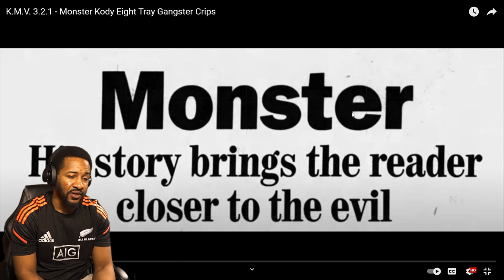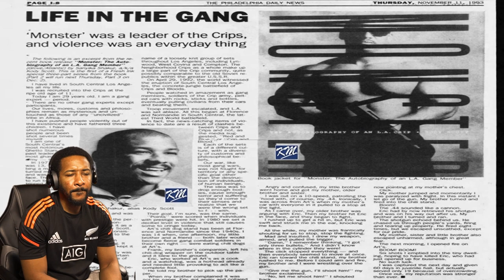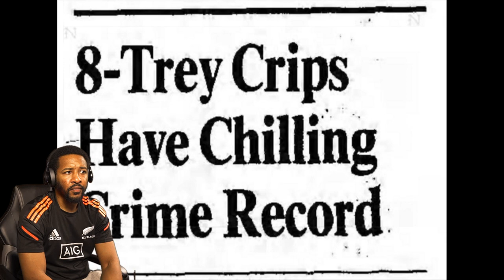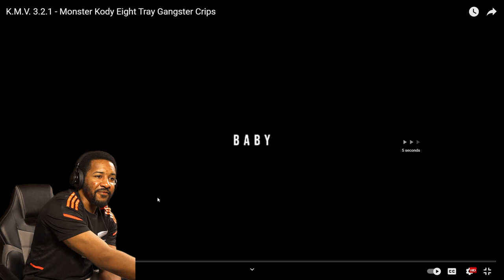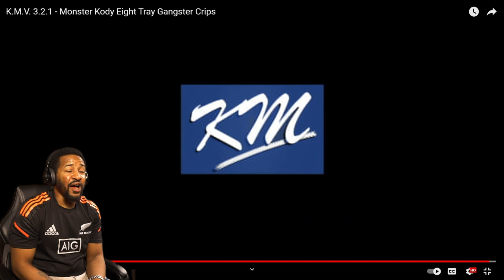LOS ANGELES DUDE REACTS TO MONSTER KODY EIGHT TRAY GANGSTER CRIPS INTERVIEW (PART 1)